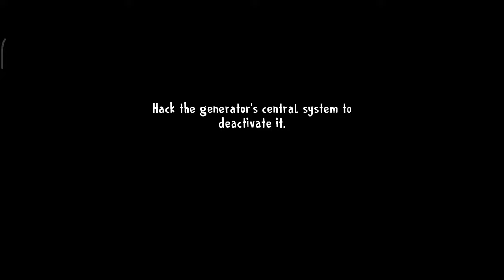Ice Scream 8 : Final Chapter | Gameplay Walkthrough Part 02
Ice Cream 8 Final Chapter Part 02

Credits:
Kepleriians Developers